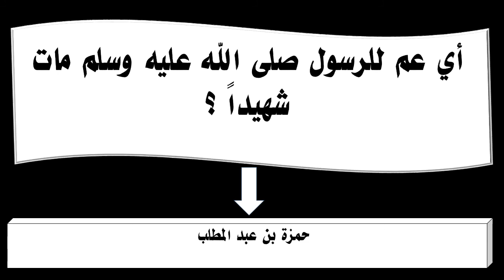أي عم للرسول صلى الله عليه وسلم مات شهيداً ؟